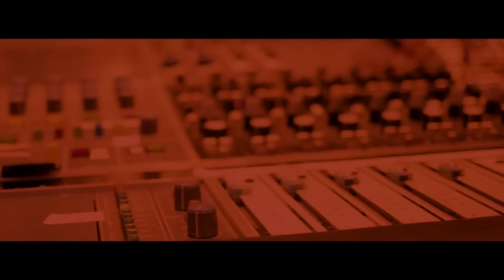Famous Dex & Trippie Redd - "Blade Of Woe" (Official Music Video)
Famous Dex & Trippie Redd
Filmed & Edited by Richard Wolfe Films @rwfilmss
Beat Prod By @12millionglo @DjFlippp